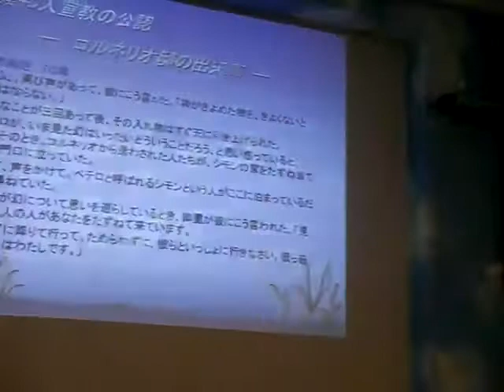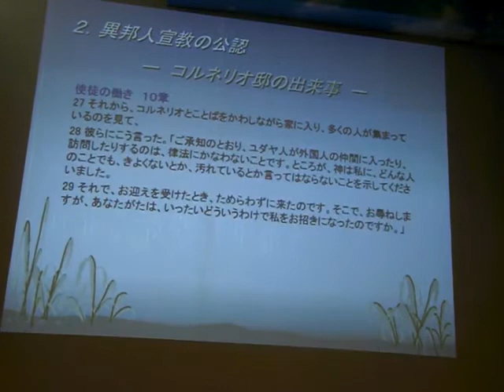Japanese Service - Miyazawa Sensei...Part 3